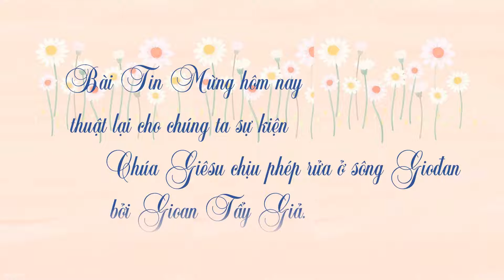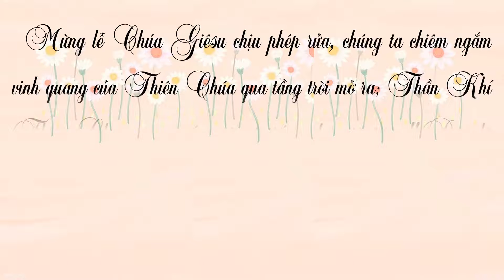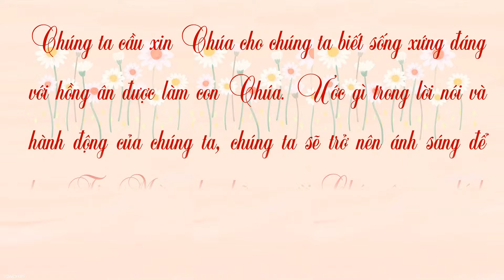Sống Lời Chúa: Lễ Chúa Giêsu chịu phép rửa